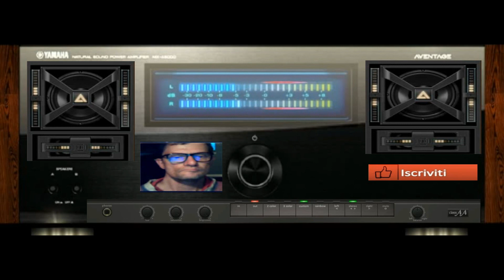Giovanni Thecno Equazion vst 3d oscillator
vst usato per composizione  vst 3d oscillator
nome del brano Thecno Equazion